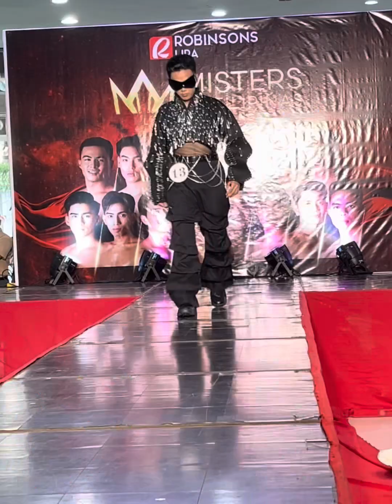MISTERS OF FILIPINAS LIPA CITY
FASHION OF THE WORLD
Runway Challenge | Robinsons